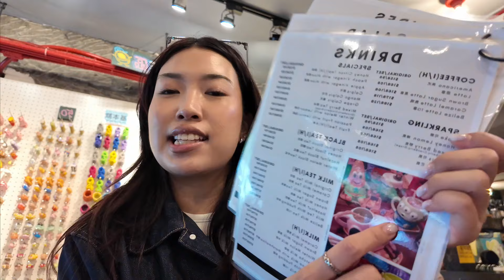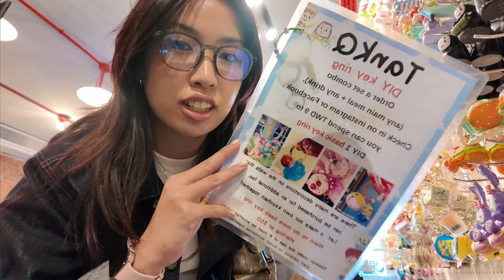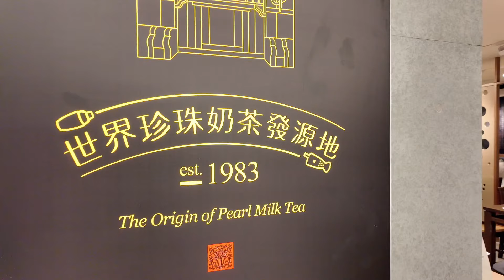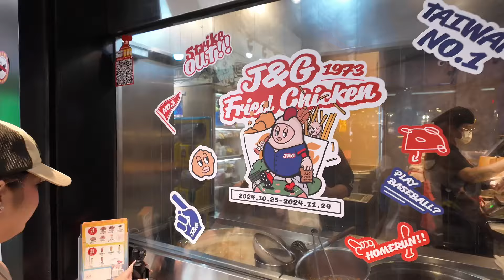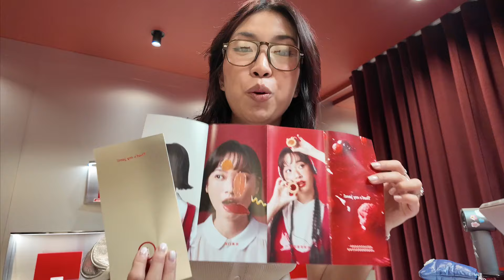TAIPEI FOOD VLOG 2024 | everything we ate for 5 days!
Taipei will forever hold a huuuge space in my heart! And I'm so happy to have made new new memories with my sissy @aikalegaspi this time! Definitely one for the books ♡

Use my code "KLOOKDEN" to book your your next trip's activities like airport transfer, day tour,  hotels, etc!